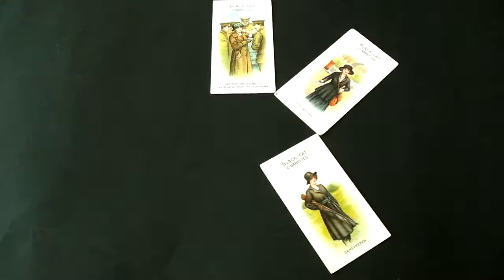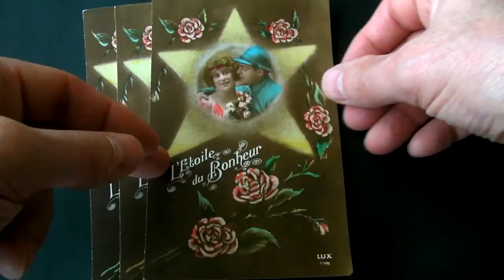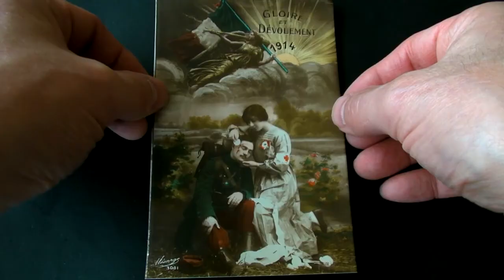WW1 In Color - Vintage Postcards Written In Blood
See WW1 like you've never seen it before, in full technicolor :) I've specially animated some of my finest WW1 vintage postcards from my own personal collection.Sweetheart postcards were incredibly popular during the First World War and, arguably, helped raise the morale of the soldiers during that difficult time.